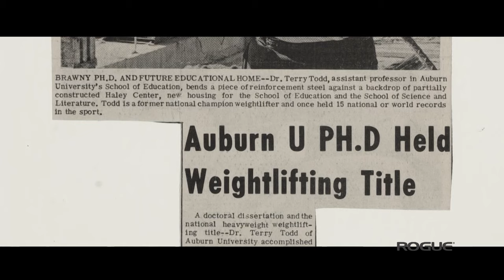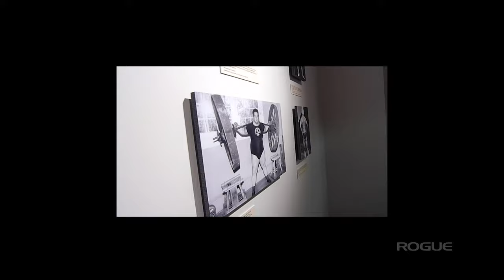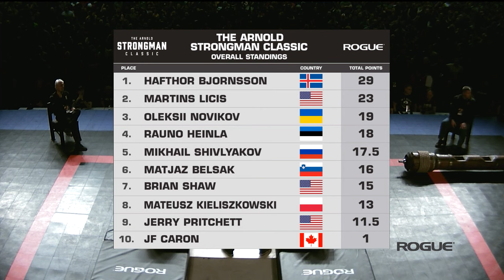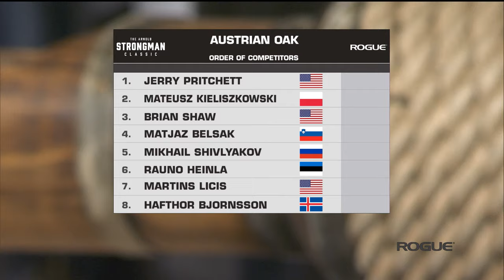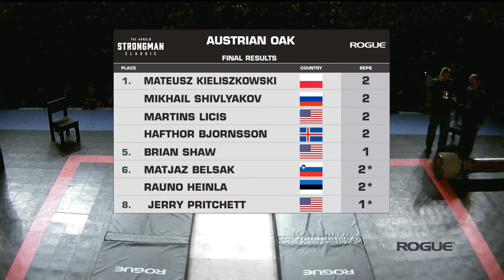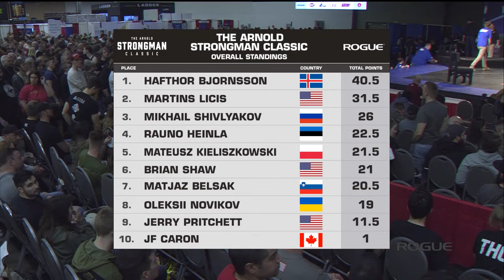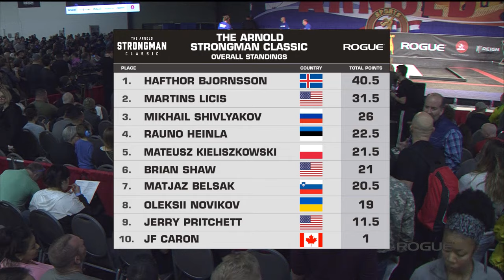2019 Arnold Strongman Classic | Austrian Oak - Full Live Stream Event 4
Full stream of the Austrian Oak, event 4 from the 2019 Arnold Strongman Classic in Columbus, Ohio. Includes a special reunion of all past Arnold Strongman Classic champions and a tribute to the late Dr. Terry Todd.

In the competition, Hafthor Bjornsson and Martins Licis are among the men to complete 2 reps with the Austrian Oak.